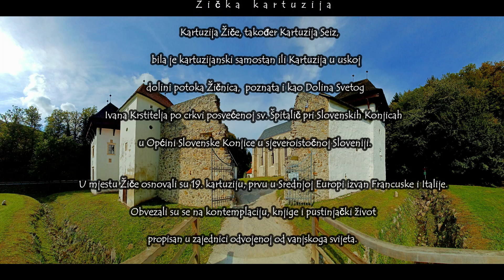Žička kartuzija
Posjet Žičkoj kartuziji,  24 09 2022